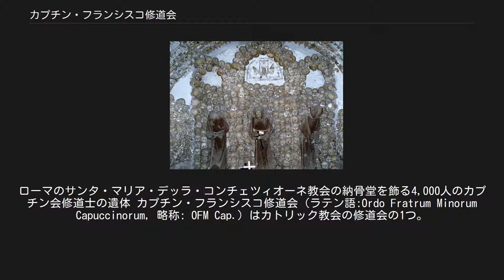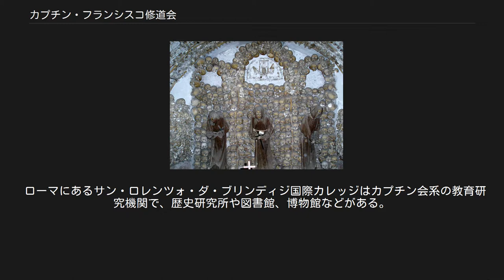カプチン・フランシスコ修道会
ローマのサンタ・マリア・デッラ・コンチェツィオーネ教会の納骨堂を飾る4,000人のカプチン会修道士の遺体 カプチン・フランシスコ修道会（ラテン語:Ordo Fratrum Minorum Capuccinorum, 略称: OFM Cap.）はカトリック教会の修道会の1つ。
カプチン・フランシスコ会、カプチン小さき兄弟の会あるいはカプチン会とも呼ばれる。
 16世紀はヨーロッパに宗教改革の嵐が吹き荒れた世紀であったが、カトリック教会の教会刷新運動もさかんに行われた（対抗宗教改革）。
フランシスコ会に属したイタリア人司祭のマテオ・ダ・バッシ（マテオ・バスキ）が、1525年、イタリアのサン・ポーロ・デンツに所在するモンテファルコーネ修道院において、アッシジの聖フランチェスコを範とし、原点に立ち戻った厳格な清貧主義の徹底を主張し、フランシスコ会（「オブセルヴァンティス小さき兄弟会」）から分派した。
これが、カプチン・フランシスコ修道会である。
カプチン会は、1528年、ローマ教皇教皇クレメンス7世の認可を受け、正式に成立した。
1538年には南イタリアのナポリでクララ会から分派した女子カプチン会も創設され、その動きはフランスやスペインなどへ広がった。
 「カプチン会」の名は修道服の頭巾（カプッチョ, イタリア語: cappuccio）に由来する。
その印象的な頭巾から人々が呼んだものが正式な名称となった。
なお、この「カプチン」は 「オマキザル属」（英語: capuchin）や「カプチーノ」（イタリア語: cappuccino）、和名「僧帽筋」などの語源ともなっている。
 1536年、教皇教皇パウルス3世はカプチン会の活動をイタリア国内に限定したが、1574年、教皇グレゴリウス13世はパウルス3世の禁止令を解除し、活動は世界各地に拡大した。
当初は「コンベンツァル小さき兄弟会」の庇護下にあったが、1619年に独立の修道会として認可された。
日本では1947年に宣教を開始した。
 なお、カプチン会特有の遺体埋葬方法としてミイラ保存がある。
 日本におけるカプチン会は、沖縄県那覇市を中心とするカトリック那覇教区で1947年より、北関東4県を担当するカトリックさいたま教区においては2000年より活動している。
現在の日本の責任者である地区長はアメリカ人のウエイン・F・バーント師である。
 沖縄は、第二次世界大戦後にアメリカのカプチン・フランシスコ修道会ニューヨーク管区管轄の琉球使徒座代理区となり、1949年から1972年までフェリックス・レイ師（カプチン会）が代牧を務めた。
1972年に琉球代牧区が那覇司教区に昇格し、1973年から1997年までペトロ・バプティスタ石神忠真郎師（カプチン会）が初代司教の任についた。
2007年現在の那覇司教はコンベンツァル会出身であるが、カトリック那覇司教区には小禄カトリック教会、聖クララ与那原カトリック教会、普天間カトリック教会の3ヶ所に、カプチン会の主任司祭がいる。
このうち、聖クララ与那原カトリック教会（聖クララ教会）については、DOCOMOMO Japan が日本を代表する近代建築の一つとしてDOCOMOMO JAPAN選定 日本におけるモダン・ムーブメントの建築に選定している。
 カトリックさいたま教区にはカトリック熊谷教会、カトリック東松山教会、カトリック大宮教会の3カ所にカプチン会の主任司祭がいる。
 他には、横浜市に事務所を置き、集会活動やテレフォンサービス、書籍出版などを行う宣教団体「祈りの園」の主催をするアメリカ人のピーター・ボン・エッセン師（ペトロ神父）が有名である。
 ローマにあるサン・ロレンツォ・ダ・ブリンディジ国際カレッジはカプチン会系の教育研究機関で、歴史研究所や図書館、博物館などがある。
 スペインのバスク地方の民謡研究家で作曲家でもあったドノスティア神父（ホセ・アントニオ・ドノスティア、別名サン・セバスティアン）はカプチン会の修道士であった。